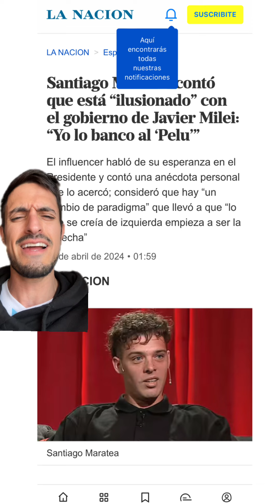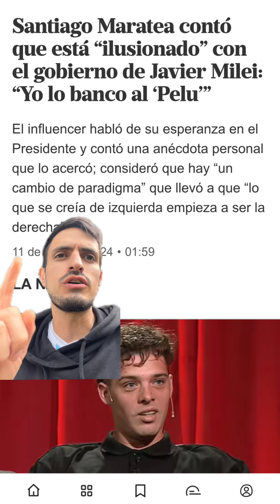Santiago Maratea se mostró a favor de las medidas de Javier Milei: "Yo lo banco al Pelu"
Luego de su reaparición en las redes sociales, en donde confirmó que dejará el Fútbol Club Ezeiza ya que su padre tiene cáncer, Santiago Maratea (31) dialogó con Luis Novaresio y le contó que se siente ilusionado con el gobierno de Javier Milei.
De visita en el programa +Entrevistas (LN+), el conductor le preguntó a Santi su opinión sobre el Presidente. “Yo lo banco al Pelu, lo quiero decir así”, sostuvo el influencer. “Me van a matar…”, agregó.
Cuando Novaresio le consultó por los motivos de ese apoyo, Maratea se sinceró: “Primero hay algo muy genuino, que es que él me bancó a mí. Es algo personal. Todos somos vulnerables ante un elogio, un apoyo, un mimo”.
“Cuando yo hice la colecta para Corrientes, que me salieron a matar en muchos medios, me cuestionaban de todos lados, Milei me salió a bancar. Dijo, gritando, ‘deberían darle el premio Adam Smith de oro’. Cuando alguien viene y te banca, decís ‘ah, por ahí no estoy tan loco yo’. Ya desde ahí, lo banco”, sumó el influencer, sobre la colecta que realizó para ayudar a los damnificados de los incendios en Corrientes en 2022.
Consultado acerca de su opinión sobre las medidas tomadas por Milei, Santi resaltó: “Él avisó que esto lo íbamos a pagar todos, aparte de la casta. Es un país donde el poder político siempre está más allá de todo problema. Al país le va cada vez peor y a ellos les va cada vez mejor".
Y sumó: "Obviamente no era algo que iba a pagar sólo la casta, pero la gente lo votó y está de acuerdo. Es un tránsito duro, que no puede ser para siempre, pero la gente apoya su propuesta de cómo sacar el país adelante”.
Además, planteó una teoría sobre lo que piensa que está ocurriendo en el escenario político, a partir de una clase que vio del filósofo Darío Sztajnszrajber. “Todo en el mundo y en la humanidad, fluye y se mueve. No existe la quietud. Desde la ideología, que por ahí uno cree que nunca va a cambiar, vos podés decir ‘yo siempre voy a ser de derecha’, por ejemplo. Pero quizás pasan 100 años y vos lo seguís diciendo, pero la derecha se convirtió en la izquierda, o viceversa. Aunque vos no quieras cambiar, el contexto sí cambia”, explicó Maratea.